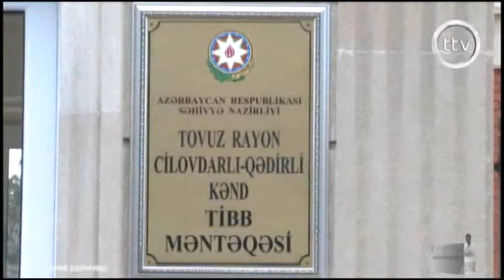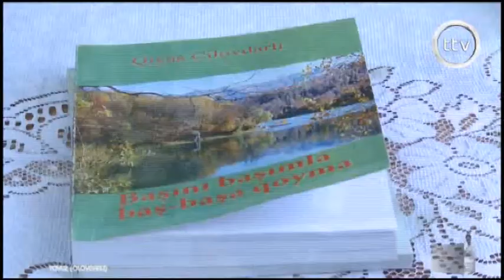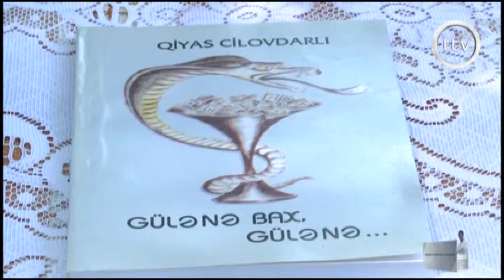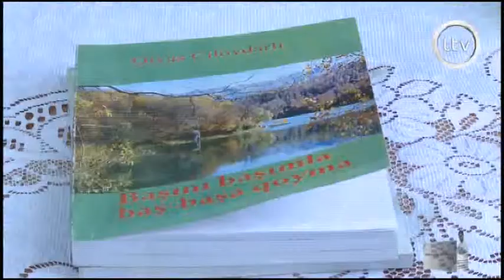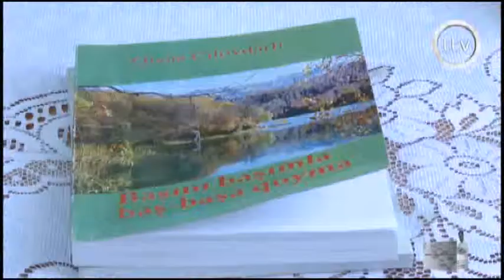Bizim terefler clovdarli tam hisse 2012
Bizim terefler 2012